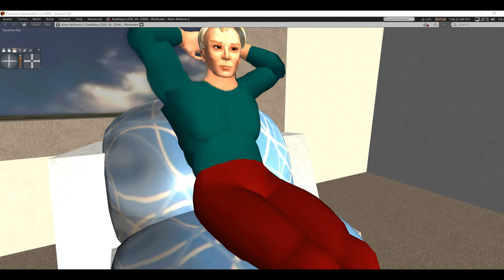Hollowworld A Star Trek fan production, part 1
The starship  Constellation is directed on a secret mission to a hollow asteroid,  carrying with them a Romulan officer  who is to assist them with finding alien creatures who are killing both Humans and Romulans with fear. What captain Matt Decker finds may be different from what he expected.
    Based on Star Trek TOS created by Gene Roddenberry. If what you like in a Star Trek fan film is ten minutes of talk and no action or exploration, then you have come to the wrong place. Special note: I built a different sickbay which I will use from this point on. The Voyager sickbay I was using was plagued with problems, mostly with sit animations.
    Plot derived from my short story "Hollowworld".